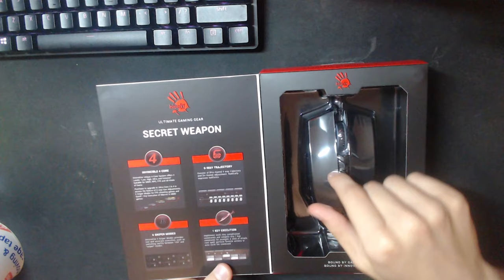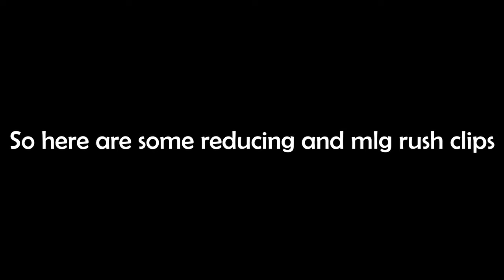Bloody ABedless Unboxing and First Impressions + Reducing clips (Bedless's noobs mouse)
A4tech Bloody ABedless Review, I'll have a more in depth review going soon

Txt: Bedlessnoob 200k
Sens: 800dpi 43%
Fov: 110 (Static)
View Bobbing: off
Shaders: Off
Peripheral setup:
Monitor: Asus
Keyboard: Razer Huntsman Mini (60)%
Mouse: Glorious model O
Microphone: HyperX Quadcast
Headphones: Hyperx Cloud Alphas
Gaming chair: Secret Lab Titan (2020)
Pc setup:
Case: Idk some random rosewill tempered glass case
Motherboard: Asus Prime Z390-A
Cpu: Intel i-7 9th gen
Cpu cooler: Corsiar H-100i pro
Ram: G.skill trident z rgb 3200mhz cl15 (2x8gb)
Gpu: Asus GTX 1060 6gb

                                               Tags - Ignore!
Todays video is  | Hypixel Bedwars